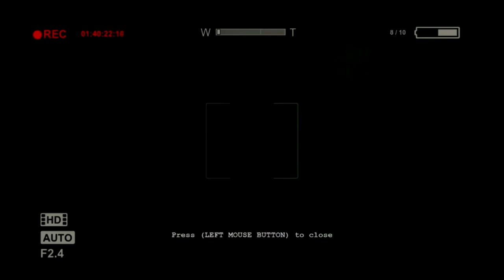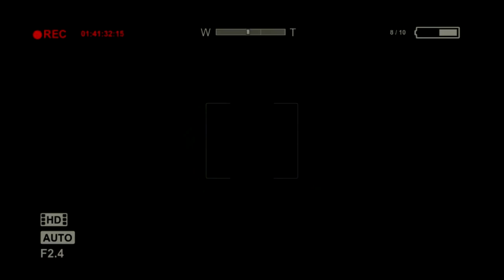OUTLAST - 12 - Movie Night!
We're watching Disney movies :D